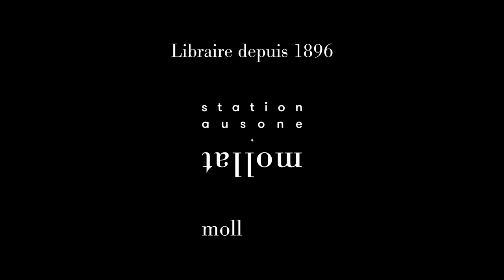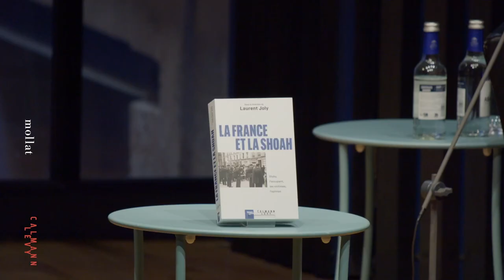Laurent Joly - La France et la Shoah : Vichy, l'occupant, les victimes, l'opinion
Laurent Joly vous présente son ouvrage "La France et la Shoah : Vichy, l'occupant, les victimes, l'opinion" aux éditions Calmann-Lévy Mémorial de la Shoah. Entretien avec Nicolas Patin.